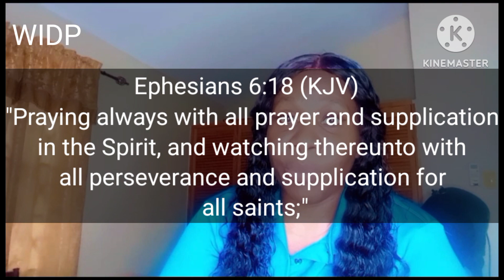Father God Doesn't Change, Prayer Changes Situation!🔥 Keep Praying God Knows Best!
Welcome back to the channel, hope all is well with you. In Philippians 4:6-7 the Lord gave us a VERY important message. Prayer changes things, not because you don't see the change, doesn't mean that something isn't happening. Hold on and trust the Lord to come through for you.

Business**
Hair products - Jamaican Castor oil, Coconut oil, Hair Growth Serum, Hair butter.
Skin products -Relaxing body butter, Spot corrector, Body scrub, Body oil...
Jamaican candies & more - All Jamaican Products Tamarind balls, Coconut drops..
Online Hair Consultation USD 15, $1500 jmd
T-Shirt line " Breathe" $2000 jmd

Please have a look at my MEMBERS channel LISTED BELOW! Thank you! :)